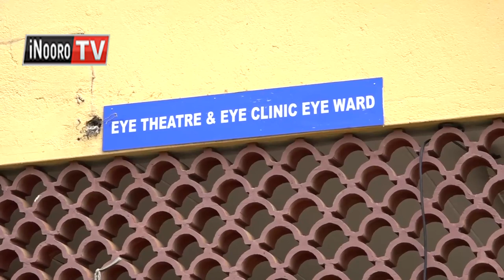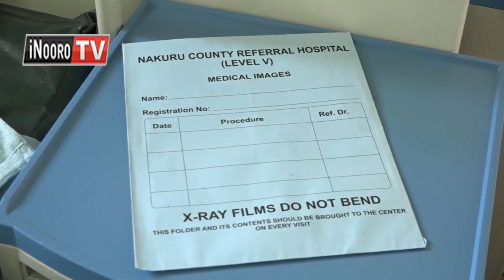Kiriro kia mutumia wa miaka 33 thutha wake gukonorwo maitho ni ekinai, Nakuru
Mutumia umwe wa ukuru wa miaka 33 arahonia nguraro thibitari-ini nene ya Nakuru thutha wa andu matoika-ine kumutharikira na kumukonyora maitho. Arigitani thibitari-ini ino maugite ati kwina uhotekeku muturire wa mutumia uyu ucenjie na njira nene tondu ahota kwaga gukona ringi.